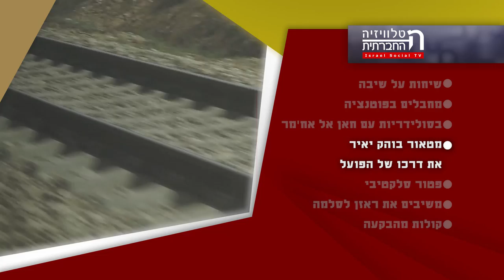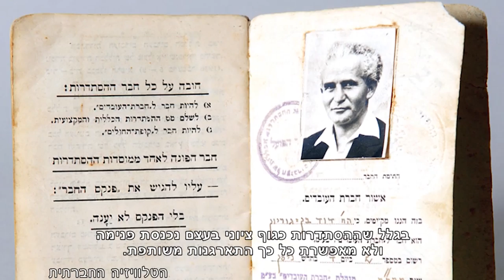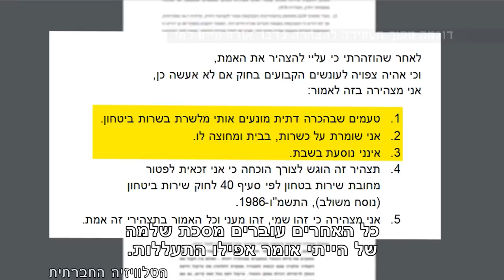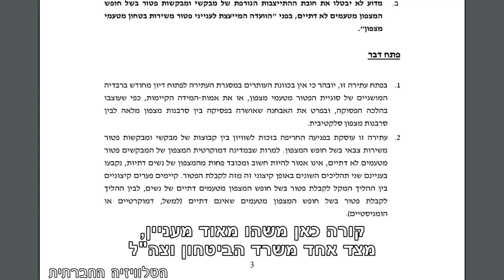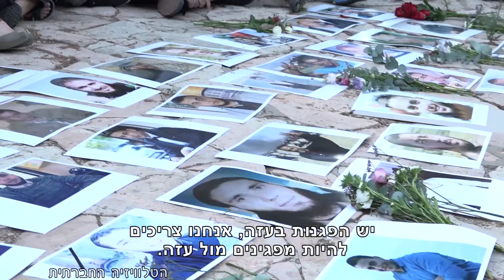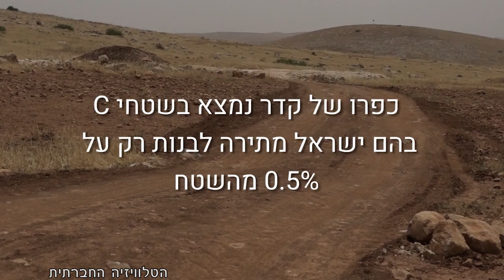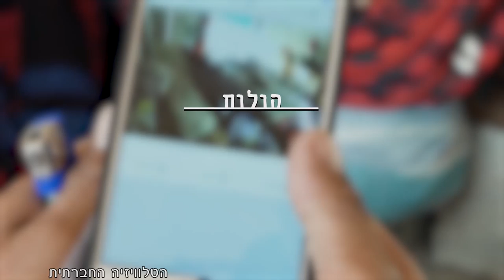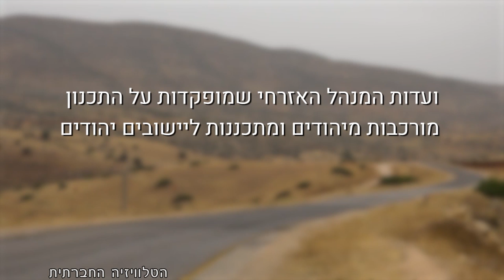מגזין 32 - יולי 2018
מגזין המשודר בטלוויזיה בערוץ 98. שיחות על שיבה - ג'סיקה נבו ויוסף מקייטן, "מחבלים בפוטנציה" - ילדים תחת כיבוש, בסולידריות עם חאן אל אח'מר, מטאור בוהק יאיר את דרכו של הפועל, פטור סלקטיבי, משיבים את ראזן לסלמה, קולות מהבקעה - רקיה, קדר, ע'אלב.